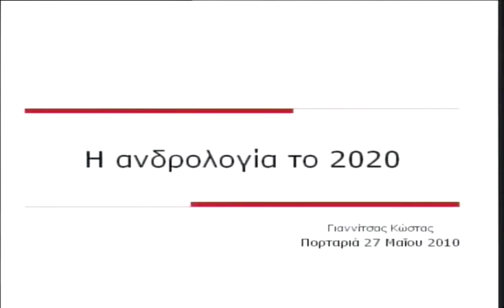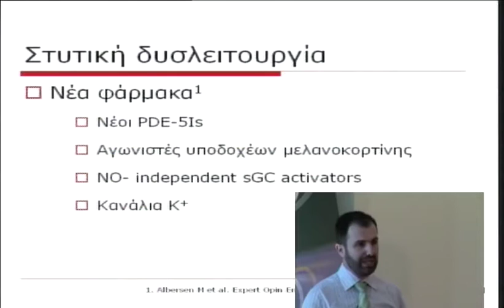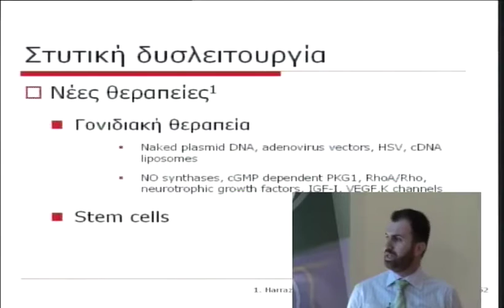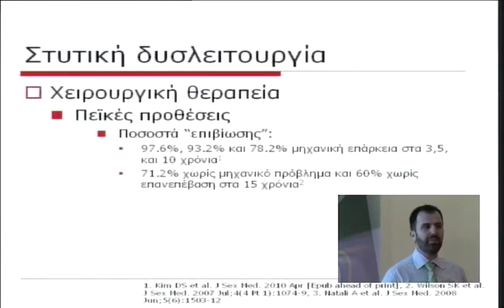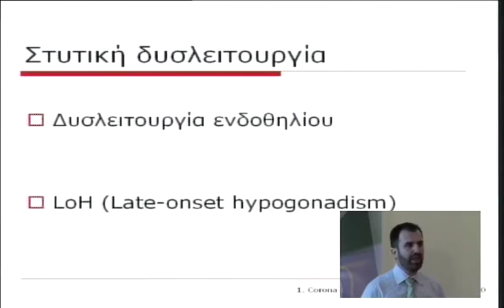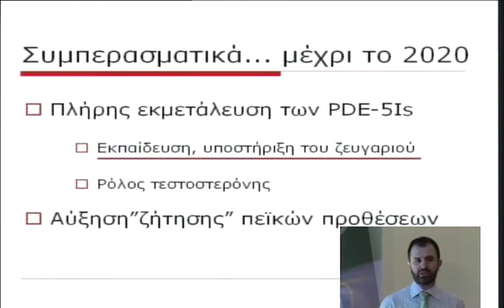3o diadr thursday 5 1